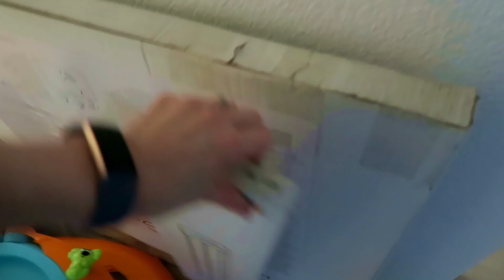He is Totally Amazed By Mommy's GIFT! & Cutest Giggle EVER!!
Get ready to hear the cutest giggle ever! & you can see his cute teeth when he's laughing!! We spent the day in Germany shopping.

Our Swiss Mailing Address:
Welle7 Collect-Lounge
ZAR & ARES BOND 5810514
Schanzenstrasse 5
3008 Bern
Switzerland